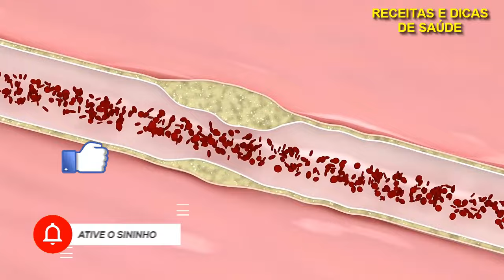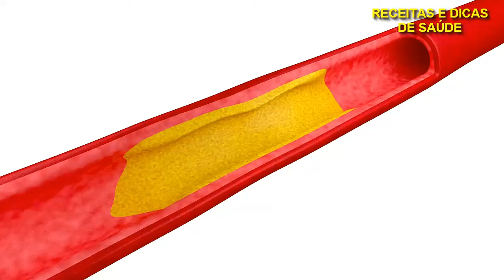Reconhecendo um ataque cardíaco | Animação 3D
Identificar um infarto pode ser crucial para preservar vidas. A rapidez é fundamental, pois cada momento conta e uma resposta ágil pode contribuir para minimizar as consequências. Portanto, é de suma importância identificar prontamente os indícios de um infarto. Neste vídeo animado 3D, são apresentados os aspectos de um infarto, os fatores de risco, os sintomas e as abordagens de tratamento.

0:00 O que é um ataque cardíaco?
0:13 Aterosclerose
0:22 Fatores de risco
0:27 Formação de um coágulo sanguíneo
0:51 Consequências
0:59 Sintomas
1:20 Tratamento
1:49 Dicas para reduzir os riscos de infarto
2:02 Conclusão do Vídeo